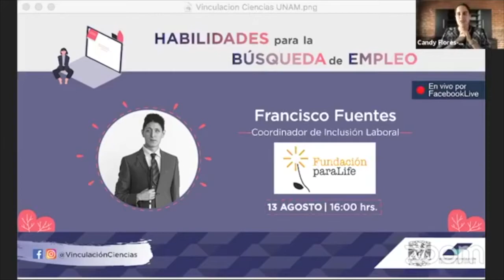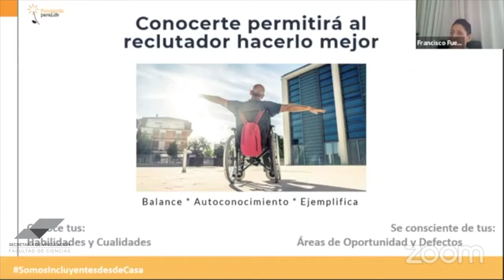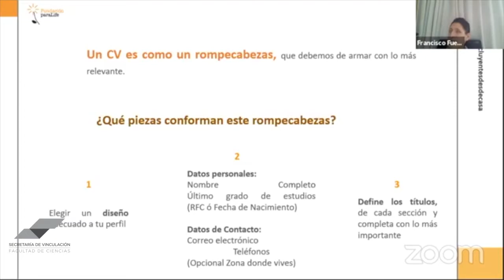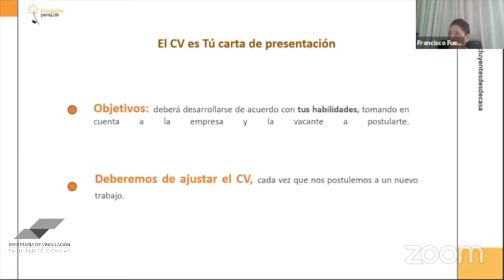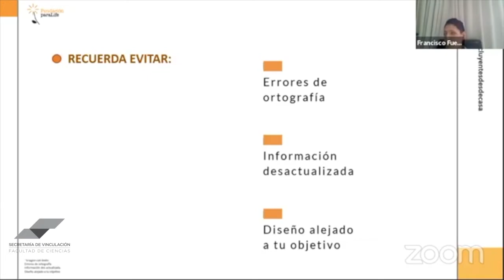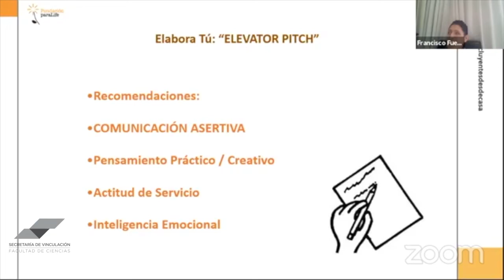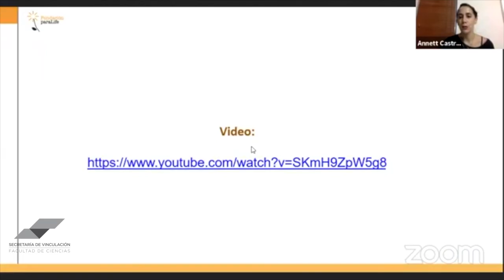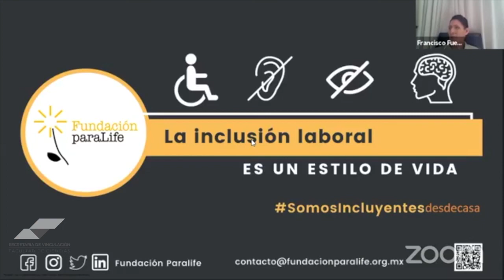Habilidades para la búsqueda de empleo - Francisco Fuentes - ParaLife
En esta charla, Francisco Javier Fuentes Reyes, nos dará tips para hacer tu CV mucho mejor de acuerdo a la posición a la que están aplicando.
Estudió la licenciatura en filosofía en la Universidad La Salle Ciudad de México. Actualmente trabaja en fundación ParaLife México A.C. como coordinador de inclusión laboral.
Lideró el grupo estudiantil PROACCESO ULSA; movimiento con el cual desarrolló la implementación de accesibilidad dentro de las instalaciones de su universidad. A su vez; inició con PROACCESO ULSA las lecciones de lectoescritura en braille y promovió la sensibilización de la comunidad estudiantil hacia las discapacidades.
Participó activamente en grupos de oratoria con la misión de encaminar dichas herramientas para fomentar la reflexión y el pensamiento crítico dentro de la sociedad. Colaboró en programas educativos para la enseñanza de tecnologías de la información para personas con discapacidad visual.
Desea obtener una maestría en desarrollo humano o administración de los recursos humanos, así como seguir impulsando la inclusión laboral para personas con discapacidad.